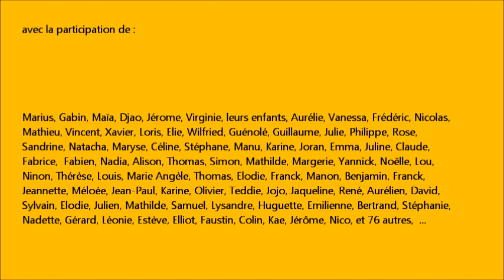happy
Le Tremblay est aussi HAPPY.